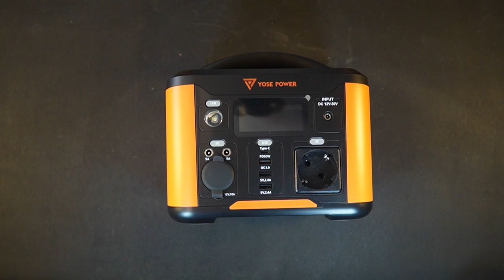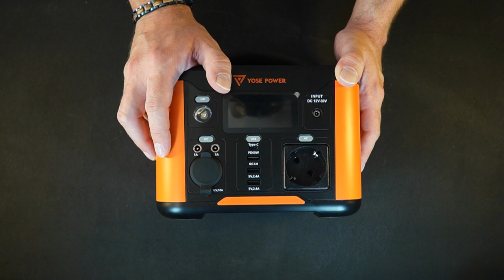Eine echte 100.000 mAh Powerbank? Die Yose Power Powerbank und das Vitcoco Solarpanel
Heute stelle ich euch mal die wirklich sehr gute Yose Powerbank vor, die mich auf meiner Alpen-Umrundung begleitet hat und die auch wirklich irre viel Strom liefern kann. Im Gegensatz zu manchen chinesischen Produkten werden hier tatsächlich die 100.000 mAh geliefert. Außerdem spreche ich noch kurz das 29 Watt Solarpanel von Vitcoco an, was eine optimale Ergänzung zu einer so großen Powerbank ist. Viel Spaß beim heutigen Film.